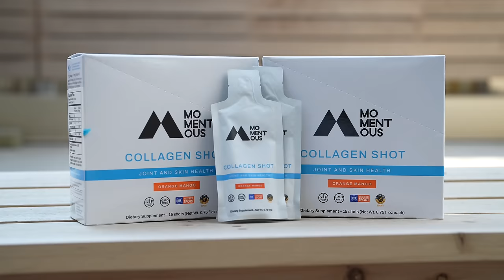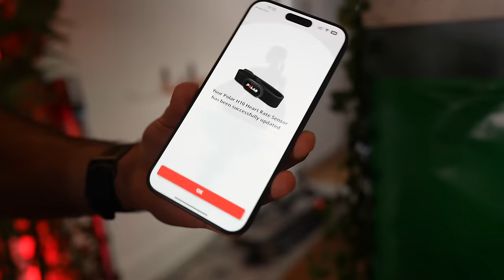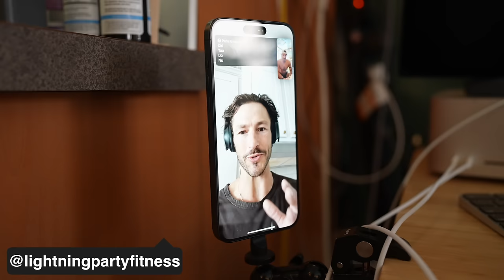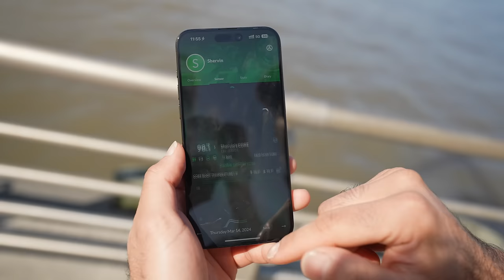My First 20-Mile Long Run | Marathon Prep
My first time running 20 miles for a long run workout as I prep for the London Marathon. I share my entire process of getting ready, all the products that I use, and how I mentally prep for the run. We document the entire run throughout New York City from the West Side Highway through Central Park.

20-Mile Long Run (my longest run ever) | Marathon Prep
My FIRST 20 Mile Run

** Timecodes **
00:00 - 20 Mile Long RUn
00:18 - Run Prep and Everything I Use
07:57 - Dynamic Warm Ups
09:33 - 20 Mile Run
15:59 - Final Feelings